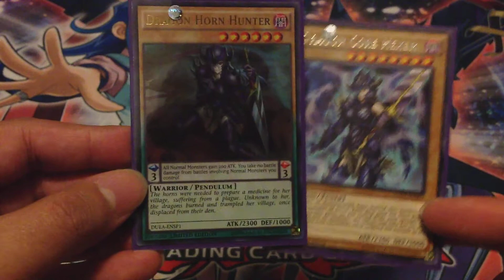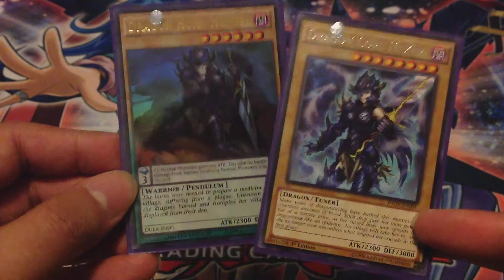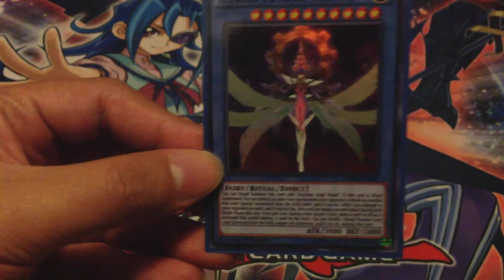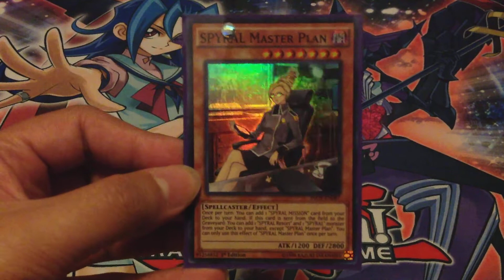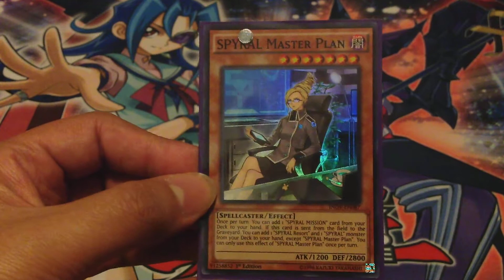"Hottest" Invasion: Vengeance Cards - TeemTHE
Dimensional Barrier and Toadally Awesome are not even close to the "hottest" level of the cards in this video!

For anyone wondering, here's a list of song(s) used in this video:
Monster Musume Character Song Vol.1: Miia - Kiss Me Darling (Instrumental)
Monster Musume Opening - Saikōsoku Fall in Love

& box pack tin pokemon, world championship, episodes, episode 1, rarity, tournaments, yusei,
ultimate masters, imdb, online, ocg, online dueling, organization,
abridged, season 0, season zero, season 3, dark magician girl, forbidden memories,
games, gx, games online, gx episodes, hulu, joey, jaden, konami, lightsworn, limited list,

la regional metalfoes deck profile
la regional abc deck profile
la regional darklord deck profile
la regional mermail deck profile
la regional dark magician deck profile
la regional blue-eyes deck profile
la regional paleozoic frog deck profile
toadally awesome
dimensional barrier
OTS 3 pack opening
OTS tournament pack 3 opening
dark side of dimensions trailer
ycs sydney dark magician playmat
yugioh banlist discussion
yugioh arc-v episode subbed dubbed
yusei fudo
sakaki yuya
yugi vs kaiba
yugi's legendary decks
Legendary Collection
Yugioh God Card deck
The Winged Dragon of Ra
Sun Dragon Ra
Yugioh Duel Video Match Game 2016
Crazy Yugioh OTK
Yugioh OTK
Yugioh Fun Combo
Yugioh Combo
Best Yugioh Combo
Yugioh Troll Deck
Rage Quit Deck
Yugioh Ban List
Yugioh Banlist
WCQ
Worlds
Reprints
2016 List
Invasion: Vengeance
INOV Hottest Cards
Rio Kastle
Rio Kamishiro
Alexis Rhodes
Asuka Tenjoin
Cyber Angel Vrash
Cyber Angel Vishnu
Crystron Deck Profile
SPYRAL Master Plan
Charming Resort Staff
Subterror Nemesis Archer